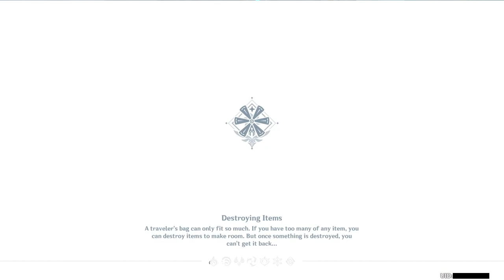Genshin Impact - Daily Comms (6-Mar-2021)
Comms:

0:00 - Overview
0:10 - Pigeons go AWOL
3:00 - A Small Step for Hilichurls
5:15 - Spreading Evil
6:20 - Icy Issues
7:50 - Comms Reward